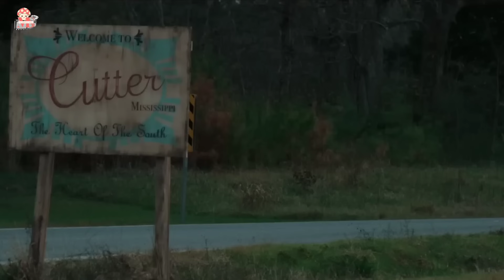เมื่อไม่รู้ว่าเพื่อนบ้านเป็นฆาตกร และเพื่อนบ้านก็ไม่รู้ว่าเขาเป็นอดีตทหารยอดฝีมือ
สองคู่รักที่แสวงหาความสงบในการใช้ชีวิต แต่กลับถูกเพื่อนบ้านจับตัวแฟนสาวของจอห์นไป โดยที่เพื่อนบ้านไม่รู้ว่าจอห์นเป็นอดีตทหารที่ดุดันไม่แกรงใจใคร จอห์นจึงไปช่วยแฟนสาวของเขาโดยมอบชะตากรรมอันเลวร้ายให้กับเพื่อนบ้านกลุ่มนั้นอย่างสาสม